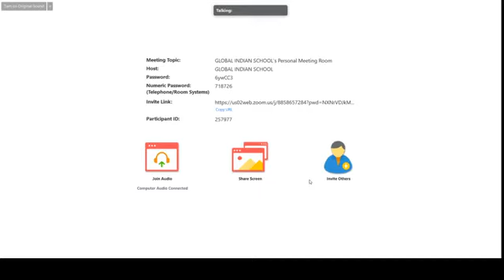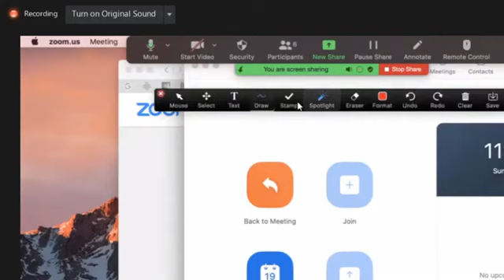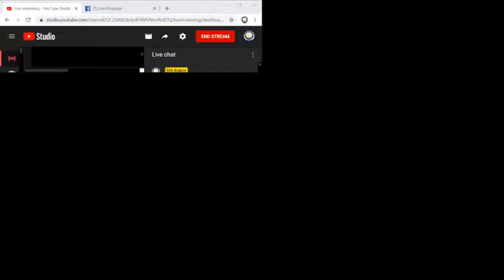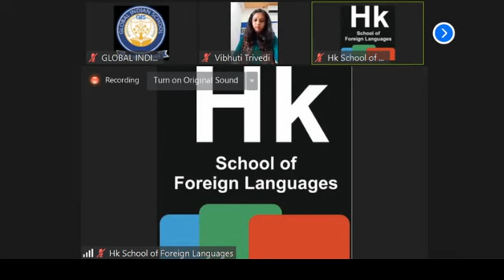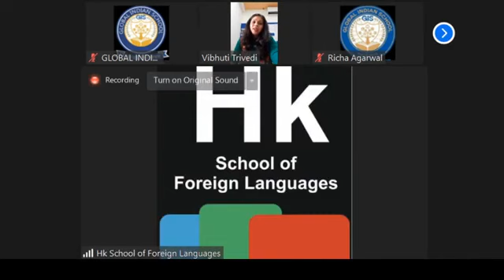Horizons of Foreign Language by Dr Adithya Yagnik || GSES Rajkot